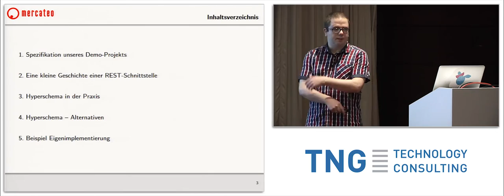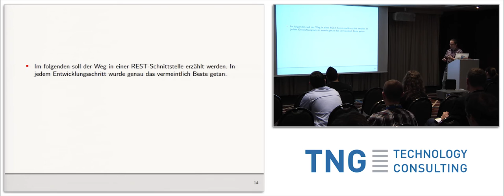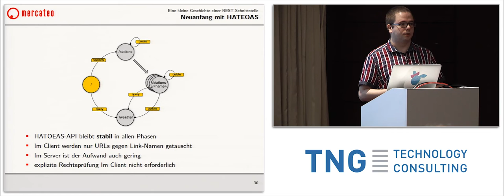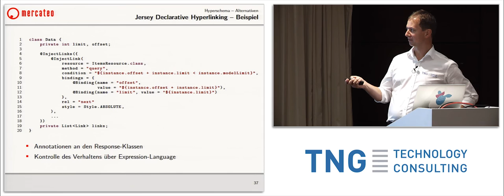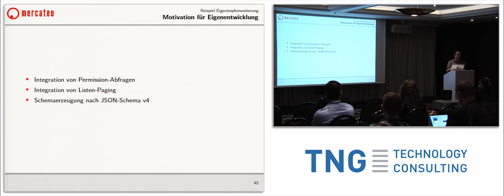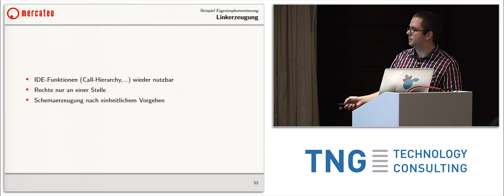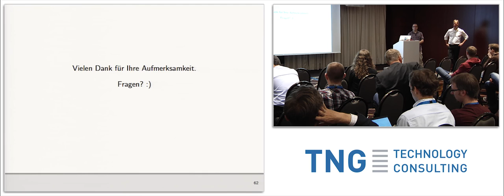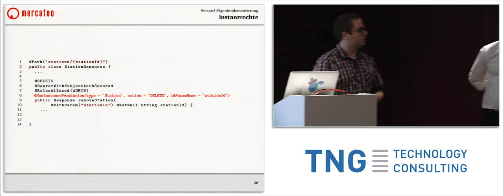REST-Services - nur echt mit HATEOAS: Effizientes Bauen von REST-Schnittstellen in Java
Sprecher: Jörg Adler - Softwareentwickler, Mercateo und Dr. Andreas Würl - TNG

Beim Design von REST-Interfaces wird ein Constraint oft übersehen - HATEOAS. Dabei geht es darum, dass REST-Clients keine Annahmen über die möglichen Zustandsänderungen einer Ressource machen sollten, es sei denn, der REST-Server stellt genau dafür einen Hyperlink zur Verfügung. Wir stellen die Vorteile dieses Architekturparadigmas anhand einiger Beispiele vor - von der besseren Entkopplung von Client und Server bis zur einfacheren Modellierung von Berechtigungen einzelner Nutzer. Dabei präsentieren wir vorhandene Ansätze im Spring und Jersey-Framework. Außerdem stellen wir unser open-source Projekt rest.schemagen vor. Dabei wird klar, dass HATEOAS auch für den (Server-) Entwickler echte Vorteile bringt und der zusätzliche Aufwand verschwindend gering ist. Das Projekt findet man auf github und auf maven central.

Jörg Adler ist zurzeit bei der Mercateo AG als Softwareentwickler tätig. Aktuelle Schwerpunkte sind REST-Schnittstellen und interne Systeme.

Andreas arbeitet als Senior-Consultant bei TNG. Sein Schwerpunkt liegt auf agiler Softwareentwicklung und Projektmanagement mit Fokus auf nachhaltigem Design. Er arbeitet gern mit Java, Python, PHP und C++ und in seiner Freizeit wirkt er oft bei Open-Source-Projekten mit. Andreas ist ursprünglich Experimentalphysiker und studierte an der Universität Bayreuth und später Konstanz, wo er seinen Ph.D. erhielt.

Aufgenommen am Big Techday 9 / der TNG Technology Consulting GmbH / am 3. Juni 2016 in München / Deutschland